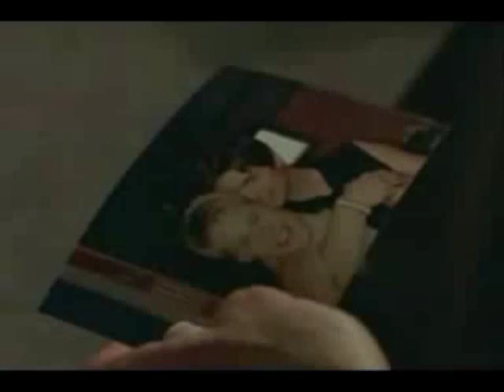Unaffected - Brian/Justin Queer As Folk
de nuevo esto es lo que hace una noche de insomnio y depresión xD

Historia del video

como todos sabemos,Brian es una roca que jamás muestra o cuenta sus sentimientos. Pero aunque lo oculte, eso no significa que no quiera muchísimo a Justin,al que mira en silencio cuando tiene la ocasión, lamentándo parecer tan insensible cuando no es así.Cómo Justin cree que Brian jamás podrá quererle busca a otra persona (Ethan)
Esto no gusta a Brian, que se enfurece sin que nadie lo vea, aunque sigue intentando estar cerca de Justin, pero cuando intenta demostrarle mínimamente lo que lo aprecia, Justin no hace nada más que rechazarlo, pasar y discutir.
Esto lo hace volverse aún más agresivo y amargado con todo el mundo al tener que aguantar por dentro todo lo que no es capaz de expresar, entristeciendose en soledad con los recuerdos, cuando está acompañado mostrándose irritante y frío.
Finalmente decide callar, ocultar y quedarse cerca de Justin,estático y como si no le afectara nada,imaginando ( y esperando a que Justin se de cuenta, que como todos sabemos en la serie se da cuenta y vuelveee, si, Ethan es un falso...ooo a kien me recuerda?)

por cierto, las imagenes en blanco y negro es que lo imagina

bueno, me gusta mucho lo que dice la letra de esta canción y me identifico mucho con ella y con Brian, por eso tenía ganas de hacer un video así en una noche insomne, aunque halla kedao poco seria la historia xDDDDD

espero que les guste a los fans de Queer as Folk y a los que no ;)